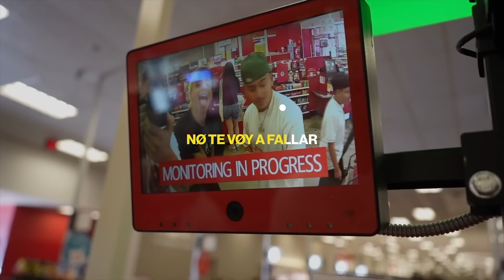Fabiø Guerra - Cuenta Conmigo (Official Video)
A special gift for my brother @Blesiv

Music Prod. x PUCHE
Written & Composed by Fabio Guerra, Miguel Puche, Eduardo Puche, Raul Alejandro, Ponce Torrealba, Freddy Vilchez.

Letra:

Cuenta conmigo y yo cuento contigo
si tú estás aquí ya no me desanimo.
Nacimos ambos en polos opuestos
Pero juntamos caminos, así quiso el destino
así quiso el destino,así quiso el destino.

No tenemos que hablar pero entendemos todo
Me puedes descifrar mirándome a los ojos.
Yo te cuido la espalda y no te doy la espalda.
si se jode todo, si se nos hunde el barco
si nos toca remar, remamos codo a codo.

Tú lo sabes, yo no confío en nadie…
Los reales a mi lado, los secretos bien guardados,
no te voy a fallar…

así quiso el destino.

Ahora en consecuencia pa' cualquiera que te toque
Yo por ti me busco un caso de inmediato
Y te cuidaré pa' siempre porque tú fuiste
la única persona que estuvo conmigo en los malos ratos
Nadie sabe lo que es estar en nuestros zapatos.
sé que tu palabra vale más que los contratos
Por ti yo me quemo, meto la mano en el fuego
y en mi mesa para ti siempre va a haber un plato.

si tú estás aquí yo no me desanimo.